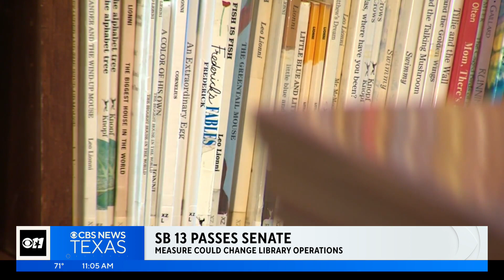Texas Senate passes bill that could change school library operations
Supporters say it increases transparency and helps parents monitor books but critics worry it could have negative impacts.